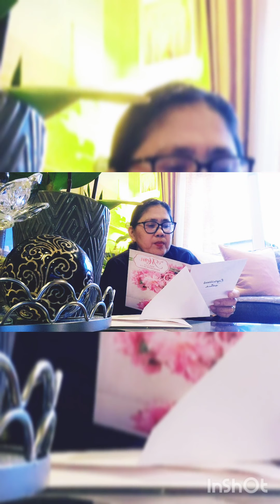Great and Wonderful!Birthday celebration is over! Premiere #83. Blessed beyond measure!